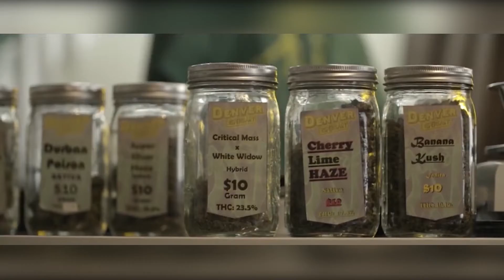Is the UDP's Call for a Referendum Politically Motivated?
If the call for the referendum is ignored and the Marijuana Bill pushes through, it would be somewhat of a déjà vu for the National Evangelical Association of Belize (NEAB). It was back in October 2017 when the previous administration had decriminalized marijuana in the amount of ten grams or less for use on private properties, despite the clamor from the churches not to do so. With UDP Chairman, Michael Peyrefitte, who was the Attorney General at that time, calling for a referendum, it does beg the question if they are only acting on political motivation. The question was fielded to him; here is his response.